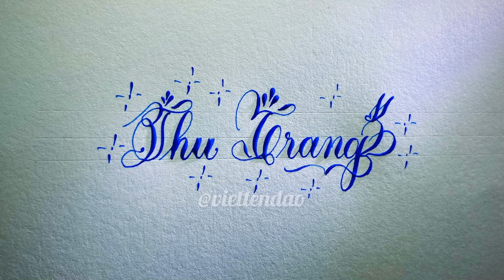Viết Tên Dạo Theo Yêu Cầu Bình Luận Cực Đẹp | Calligraphy | Handwriting